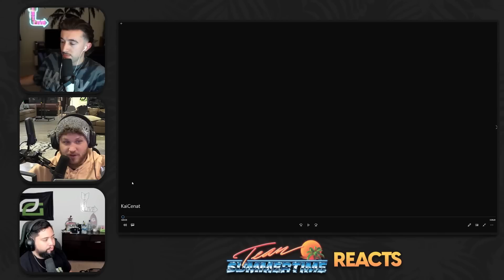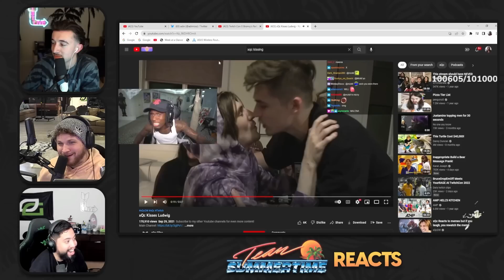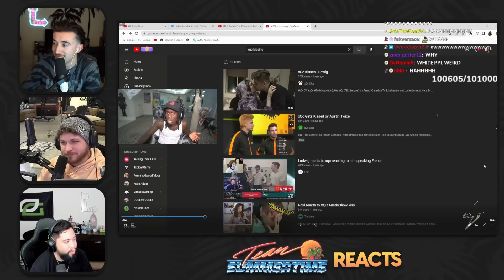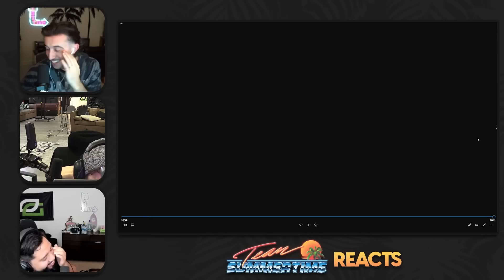KAI CENAT'S FUNNIEST CLIPS OF ALL TIME!! [REACTION]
TST react to Kai Cenat's FUNNIEST Twitch clips of all time!!